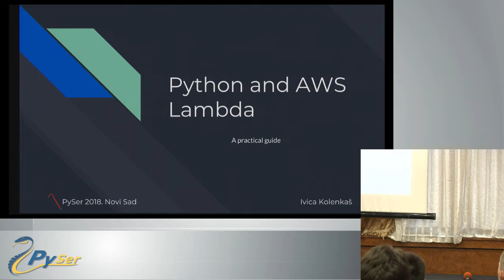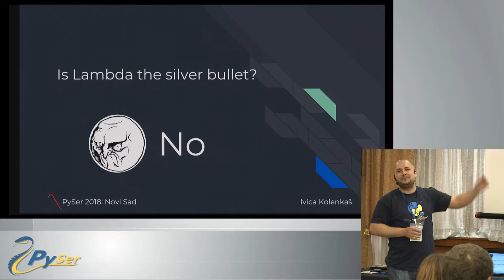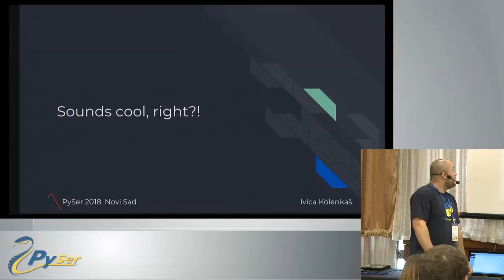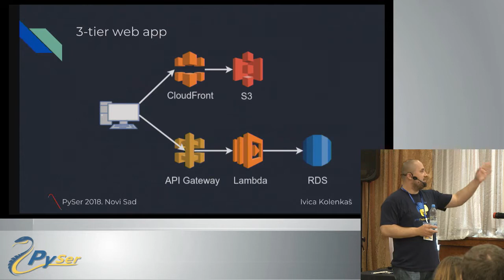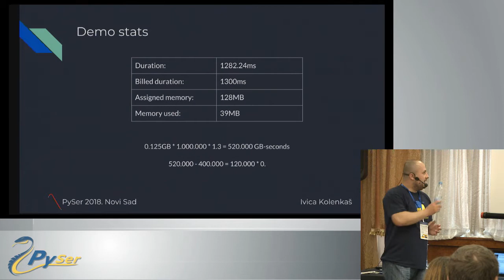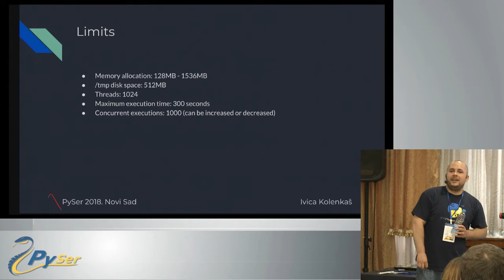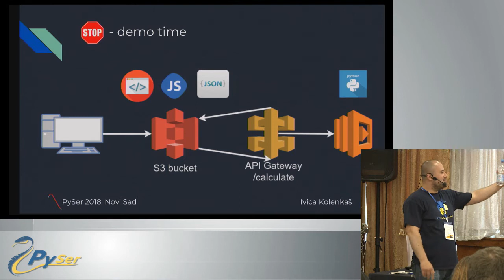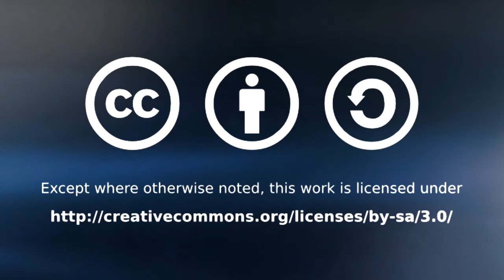Ivica Kolenkaš - Python and AWS Lambda - a practical guide (PySer 2018)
This talk showcases a simple cryptocurrency converter written in Python and hosted on AWS, highlighting practical uses for several AWS services such as Lambda, API Gateway, S3 and IAM among others.